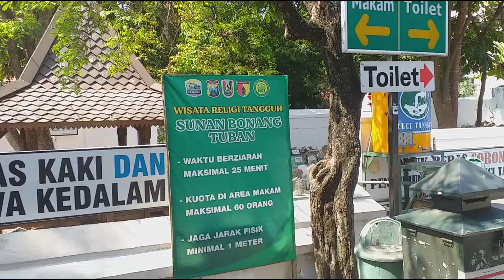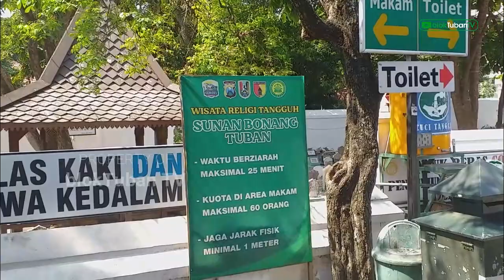Kabar Gembira! Makam Sunan Bonang Tuban Mulai Dibuka